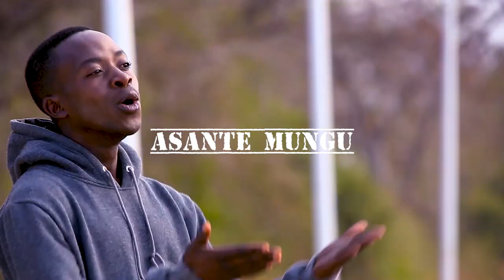Msuku The Prince - Asante Mungu (Official music video)